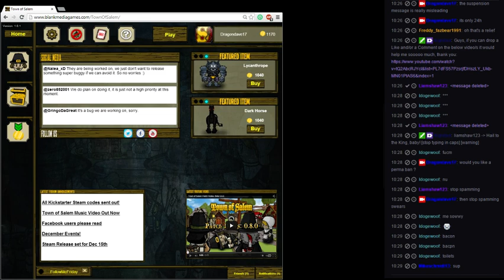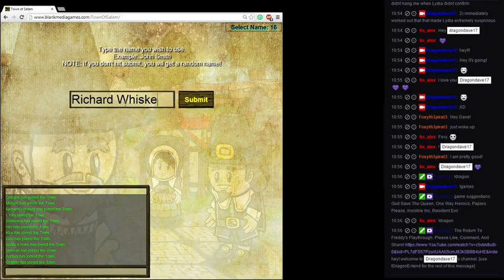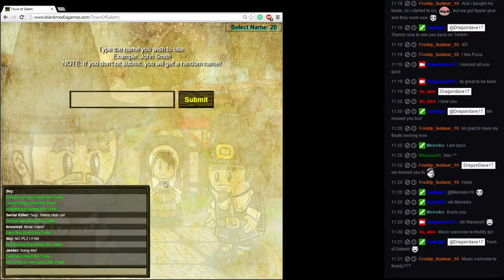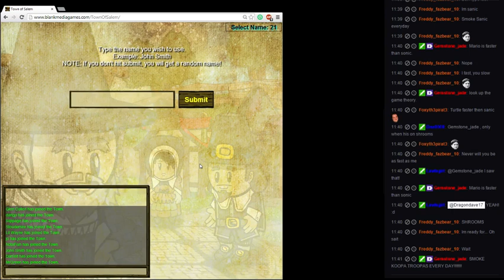25 hour long stream (Town of Salem) - 2 / 13